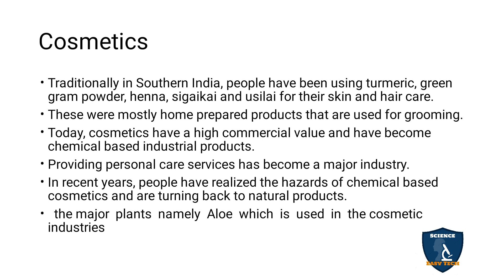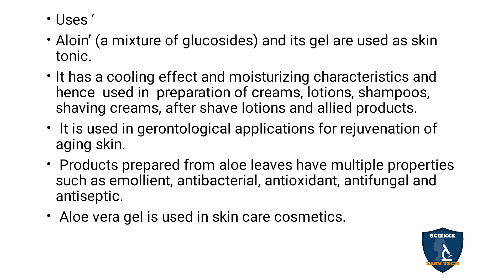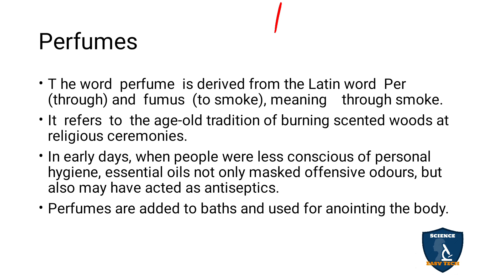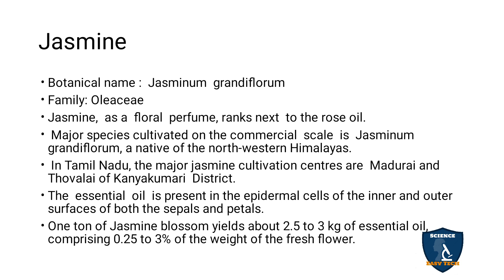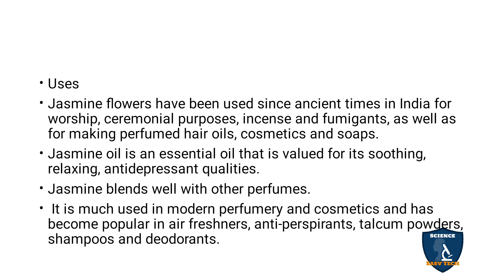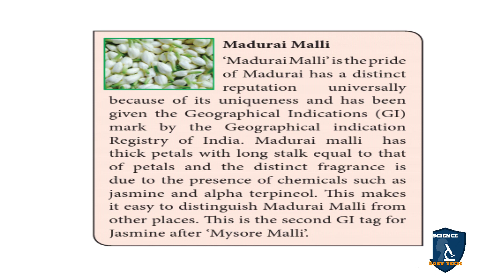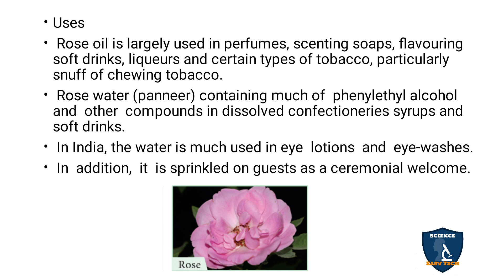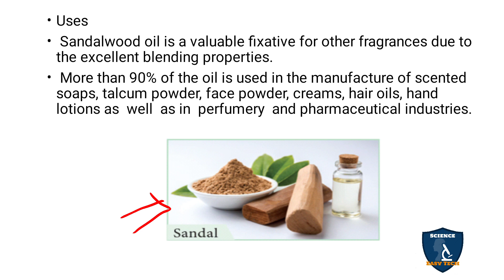Cosmetics inTamil | Economical Useful Plants & Entrepreneurial Botany I Botany I Class 12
Cosmetics  in Tamil  | Economically Useful Plants and Entrepreneurial Botany | Botany | 12 Class | Science Easy Tech
Class: 12th
Subject: Biology/ Botany
Chapter 10: Economically Useful Plants and Entrepreneurial Botany
Syllabus: TNSCERT
Topic : Cosmetics in Tamil
Cosmetics
Aloe
Perfumes
Jasmine
Rose
Sandalwood